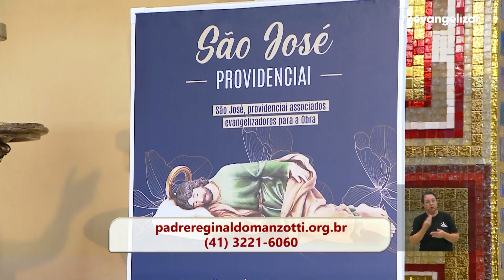Ação São José Providenciai 2023